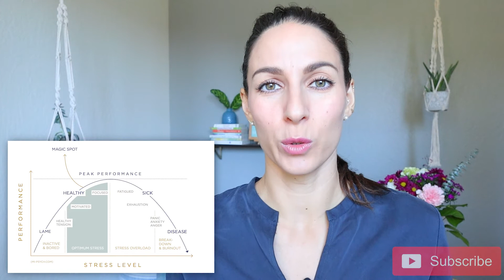How To STOP Feeling Unmotivated!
In this video I will show you the biggest correlation between motivation, performance, and stress and how to get around this to perform your best!

In this episode you will learn:
✨  The Correlation between Motivation, Performance, and Stress
✨  How stress affects your body with performance
✨  What you can do when your motivation is low

If you know someone who would benefit from the information I talked about today, please feel free to share this with them - no matter if it is your friends, your colleagues and/or your family members.